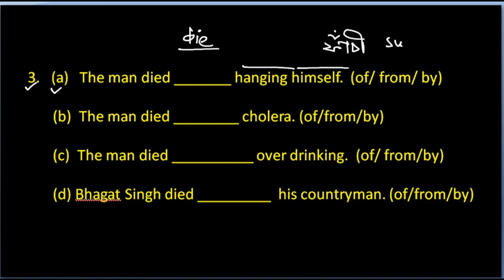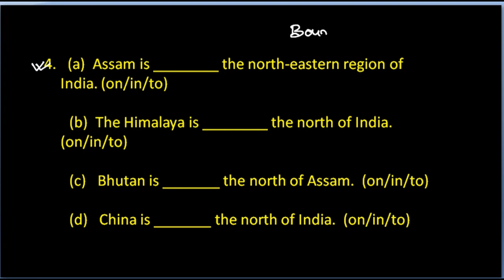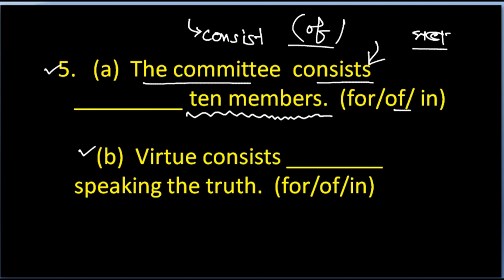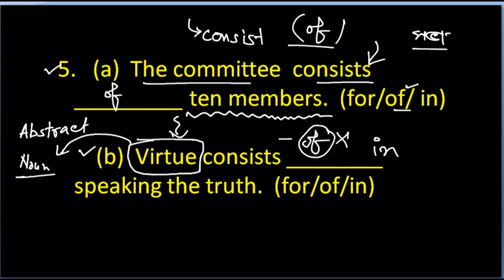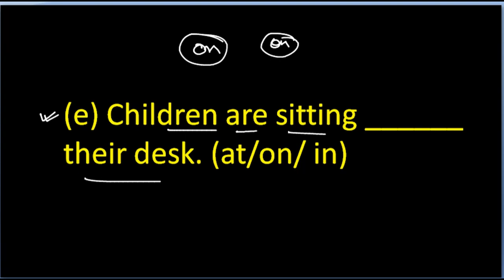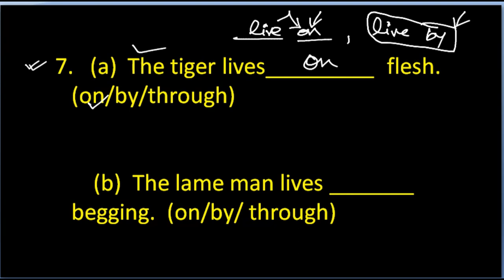Most Important Preposition Part-1 : English Grammar in Assamese for Classes VIII to XII, SEBA, Assam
m.me/BidyalayaAxom

All Videos of Our Channel :